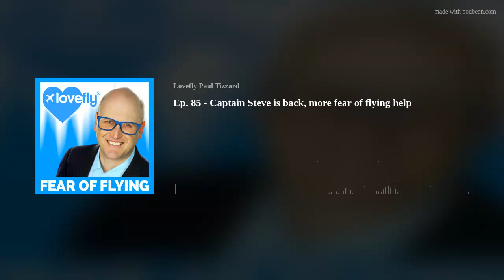Ep. 85 - Captain Steve is back, more fear of flying help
Captain Steve is our resident pilot. He is a training Captain for Virgin and previously worked on the flying without fear program with us.  We discuss many things such as turbulence and John Travolta!  @loveflyhelp fearofflying FB 'Lovefly' Web: lovefly.co.uk

Intro Music 'Fearless' Daniel King